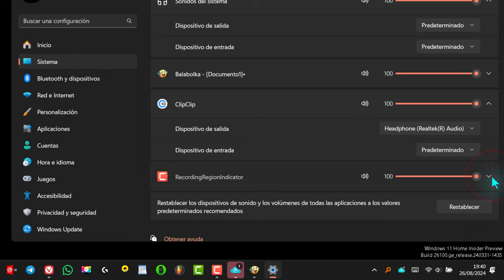🎚 Cómo Ajustar el Volumen de Aplicaciones Individuales en Windows 11 ✅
🎧 Windows 11 ha introducido varias características nuevas y mejoras sobre su predecesor, y una de las más útiles es la capacidad de ajustar el volumen de aplicaciones individuales. Esta función es especialmente beneficiosa para aquellos que multitarea con varias aplicaciones que emiten sonido, permitiendo un control más preciso del entorno auditivo de su espacio de trabajo o de entretenimiento.

Para acceder a esta funcionalidad, conocida como el "Mezclador de Volumen", los usuarios deben hacer clic derecho en el icono del altavoz situado en la bandeja del sistema de la barra de tareas y seleccionar "Mezclador de Volumen". Esto abrirá una interfaz donde aparecerán deslizadores individuales para cada aplicación que esté emitiendo sonido en ese momento. Los usuarios pueden entonces ajustar el volumen de cada aplicación de forma independiente, sin afectar el volumen general del sistema.

Una característica adicional que ofrece Windows 11 es la posibilidad de asignar dispositivos de salida de audio diferentes para cada aplicación. Esto significa que puedes tener, por ejemplo, tu juego favorito reproduciéndose a través de los altavoces de tu computadora, mientras que tu aplicación de música se reproduce solo a través de tus auriculares. Esta flexibilidad es ideal para configuraciones de audio más complejas y para usuarios que requieren diferentes perfiles de audio para diferentes tareas.

El proceso para asignar un dispositivo de salida diferente es sencillo. Dentro del "Mezclador de Volumen", al lado de cada deslizador de volumen de la aplicación, hay un menú desplegable que permite seleccionar el dispositivo de salida deseado. Una vez seleccionado, el audio de esa aplicación se reproducirá solo a través del dispositivo elegido.

En resumen, el "Mezclador de Volumen" de Windows 11 es una herramienta poderosa que ofrece un control detallado y personalizado del audio en tu computadora. Ya sea que estés buscando una manera de evitar que las notificaciones interrumpan tu música o necesites configurar un entorno de audio específico para una transmisión en vivo, Windows 11 facilita la gestión de tus necesidades de audio con facilidad y flexibilidad.